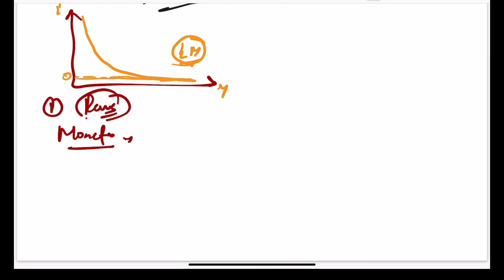Monetary Policy and their effect (L-05) macroeconomics monetary policy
click on this link to get notes of this video-

click on this link to get pdf of du reading on MP and FP

In this lecture we talk about

what is monetary policy?

Who changed Monetary policy ?

How change in monetary policy effect IS -LM curve ?

Why the effect of monetary policy is different in different countries?

What is transmission mechanism?

In which situation economy is in liquidity trap? Which policy is effective in this situation? Give example

What is classical case ? Which policy is effective and why ?

If you have any queries regarding this lecture, mention in comment section.